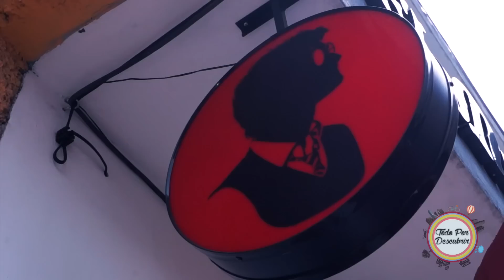Probamos la poción multijugos | El Mesón de los 3 magos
MESÓN DE LOS TRES MAGOS

UBICACIÓN : Andorra 16, Carmen, 03540 Ciudad de México, CDMX

Somos una PAREJA de la CDMX adicta a las aventuras, turismo a México y a las experiencias únicas 😍✈
DESCUBRE con nosotros los mejores lugares de México y del MUNDO 🌎🎒
Recuerda que llegamos con un video nuevo cada semana.